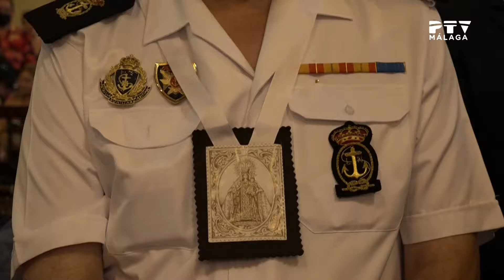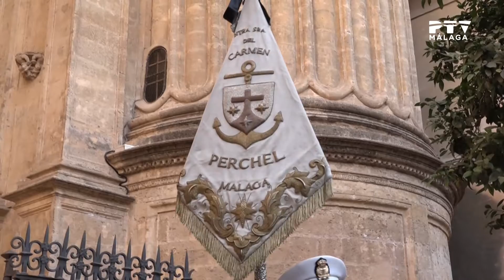Sentir Cofrade • 26/07/2022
✝️ Continuamos viendo imágenes de las distintas procesiones de la Virgen del Carmen.

🗣️Además, nos visita en plató a Juan A. Fdez, pregonero de la Hermandad de la Alegría.